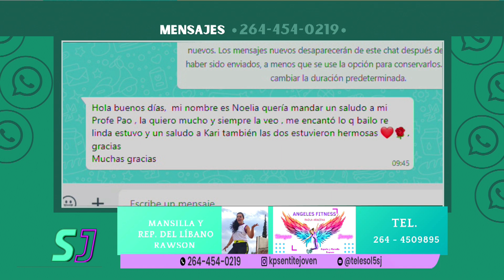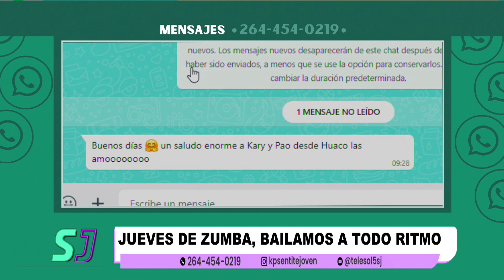KARINA PALACIO - PAOLA ARACENA - ZUMBA - JUEVES 17 DE OCTUBRE - SENTITE JOVEN - PARTE 3